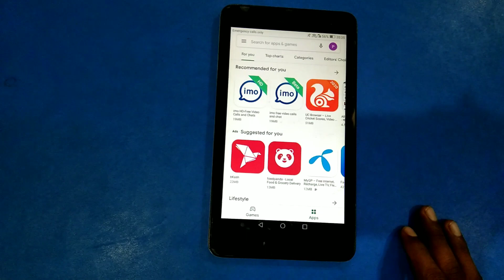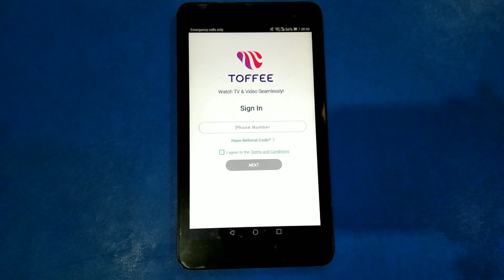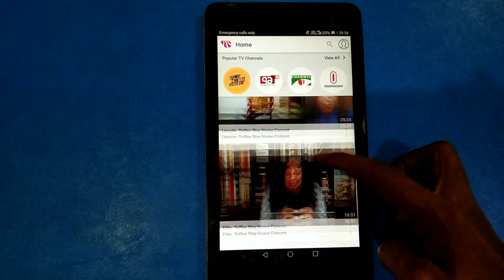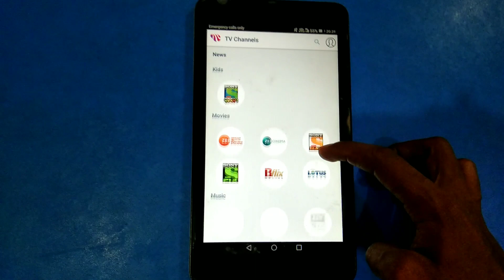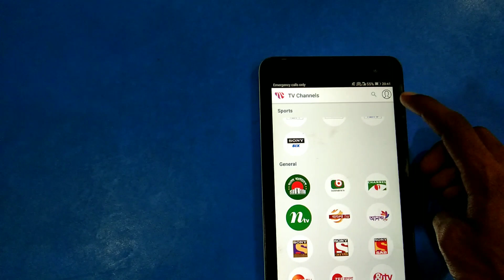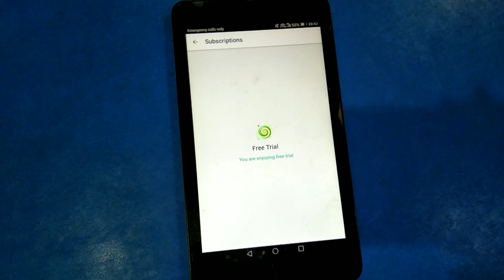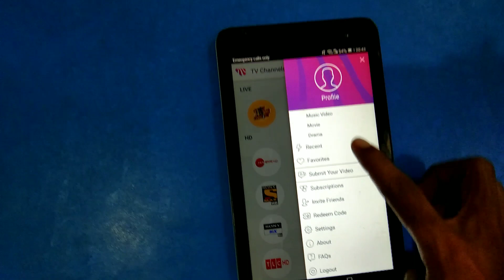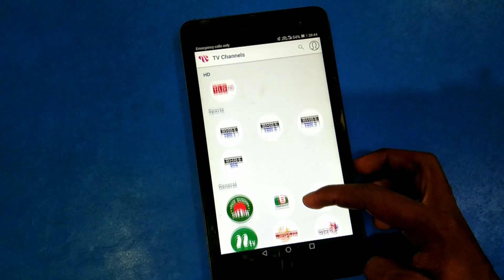Toffee App review | Toffee More than Tv Banglalink TV App | Toffee Bangladeshi Tv app 2020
মোবাইলে বেশি বেশি ভিডিও স্ট্রিমিং-এর জন্য বাংলালিংক নিয়ে এলো এক আল্টিমেট অ্যাপ!

টফিতে সর্বোচ্চ সংখ্যক চ্যানেল (লোকাল অ্যাপগুলোর মধ্যে), আকর্ষণীয় মিউজিক ভিডিও, টেলিফিল্মসহ আরও অনেক বিনোদনমূলক ভিডিও-এর হাজারো সংগ্রহ থেকে খুঁজে নিন আপনার পছন্দের ভিডিওটি! তাই যেখানেই থাকুন মেতে উঠুন টফির বিরতিহীন বিনোদনের দুনিয়ায়!